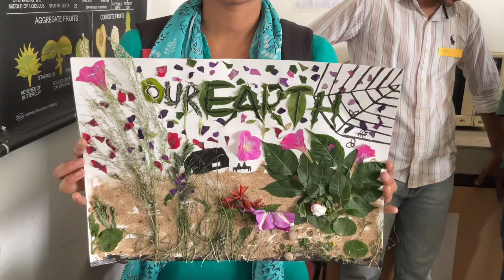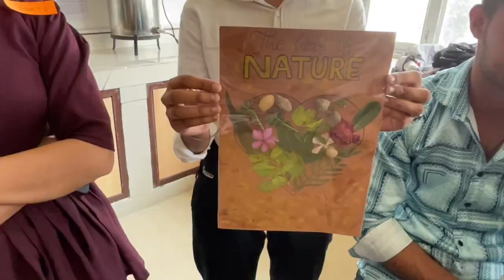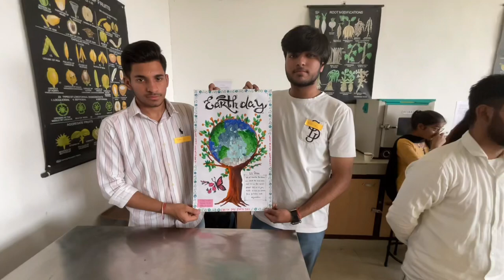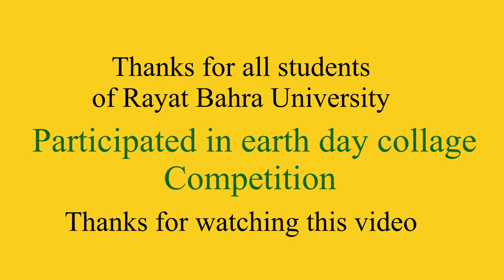Earth day collage competition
GBP Science @ 322

In this video, there is different ideas of earth day collage/ activity made by students of Rayat Bahra University,Punjab Kharar.

Students of different school of RBU  participated in this activity, organised by university school of agricultural sciences.